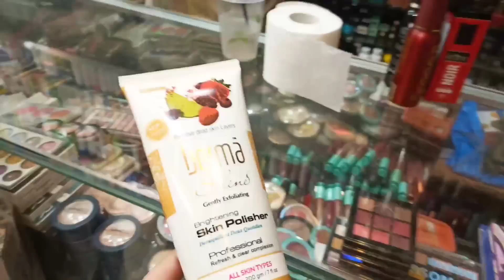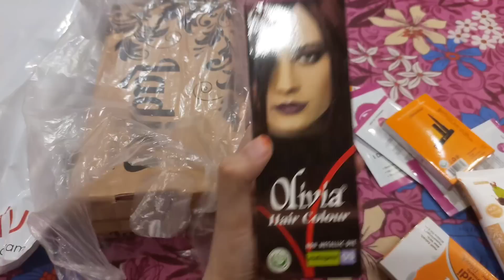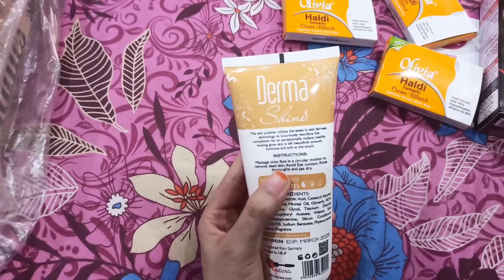Shopping with Ammi 🛍️- Affordable Branded Shoes, Dress shopping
Stay happy,
Allah Hafiz